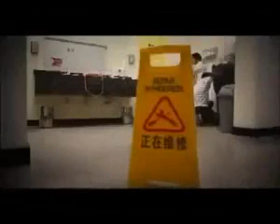Only in Japan